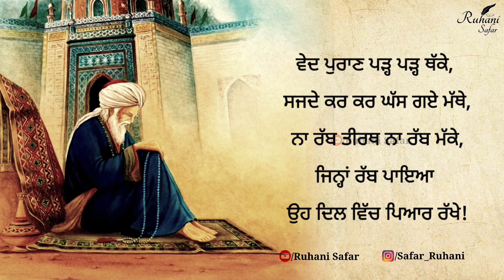ਇਸ਼ਕ ਦੀ ਸੂਲੀ ਚੜ੍ਹਦਾ ਕੋਈ ਕੋਈ, Bulleh Shah, Bulleh Shah Kalam, Ruhani Safar Ep 695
no
Music Credit -

Keywords -

Warish Shah
Sufi Kalam
Sufiana Poetry
kalam bulleh shah
sufi poetry
punjabi shayari
Punjabi poetry
Bulleh Shah